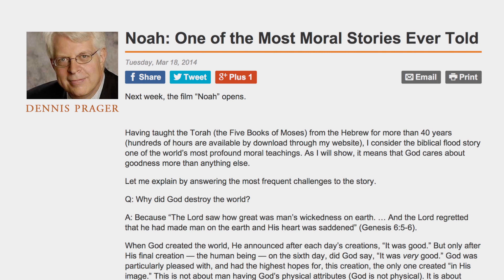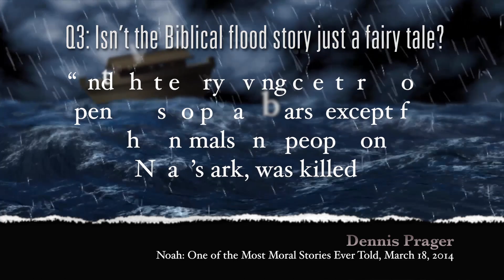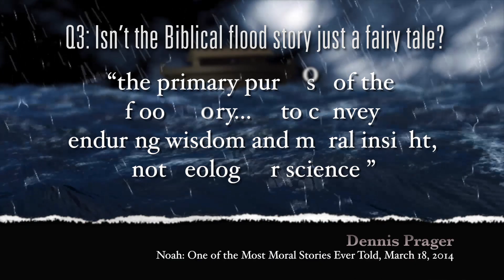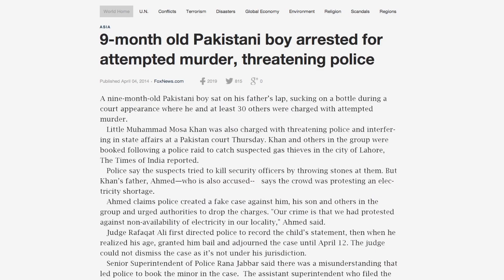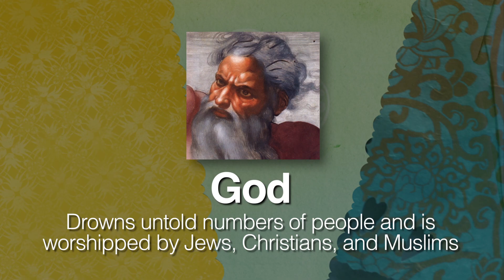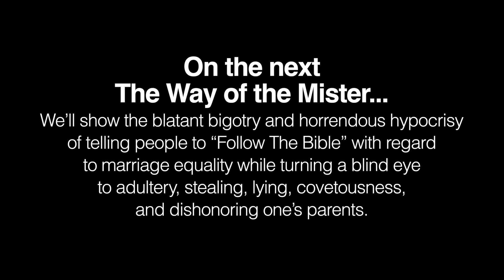The Way of the Mister: In Defense of Killing Babies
Is the story of Noah's Flood "One of the most moral stories ever told" as Dennis Prager claims? I think not!